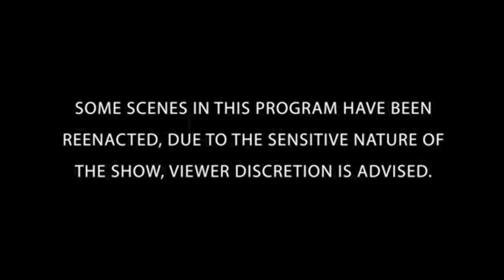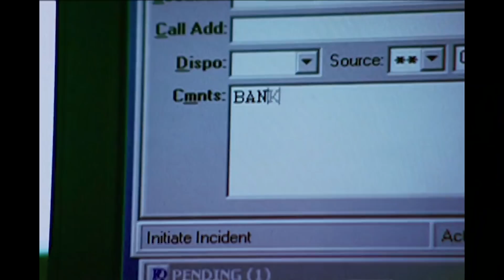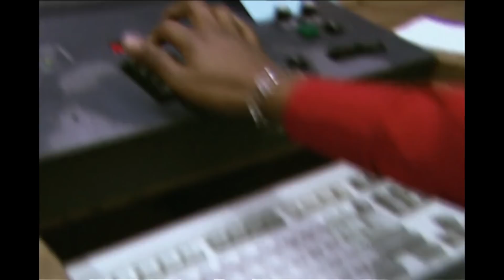The Byron Chubbuck Case | The FBI Files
"This money's going to feed a lot of poor Mexican children!" announces Byron Chubbuck, before fleeing, the Wells Fargo Bank in Albuquerque, NM on August 10, 1999. Days before Christmas 2000, Chubbuck escapes from a prison only to go on a robbing